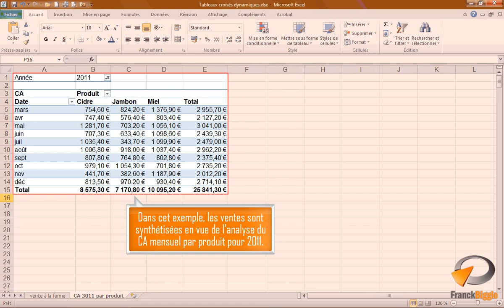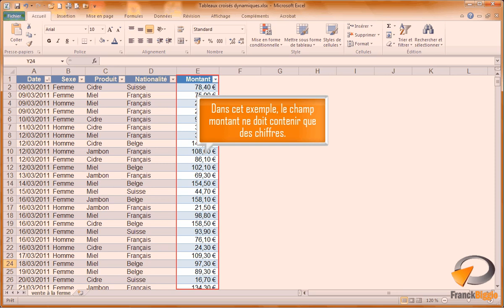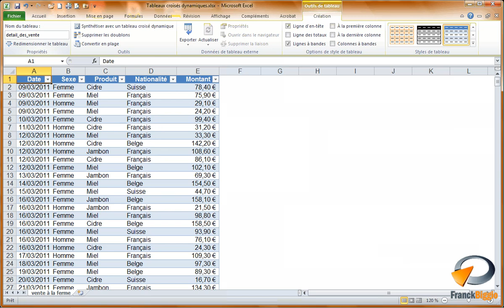Comprendre les Tableaux croisés dynamiques Excel - Formation Excel Marseille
Tutoriel vidéo Excel : Comprendre les Tableaux Croisés Dynamiques issu de la formation Excel perfectionnement de Optivalys Formations à Marseille.